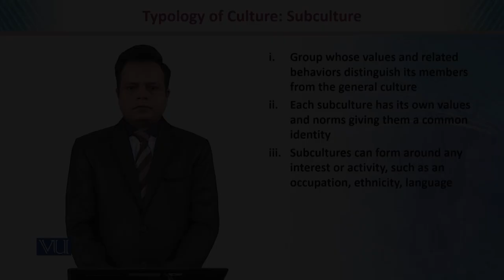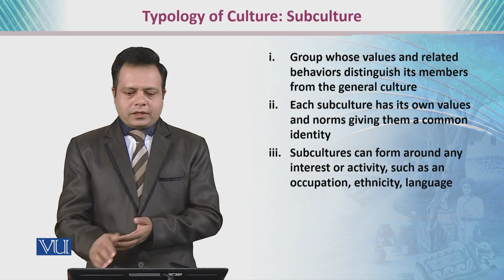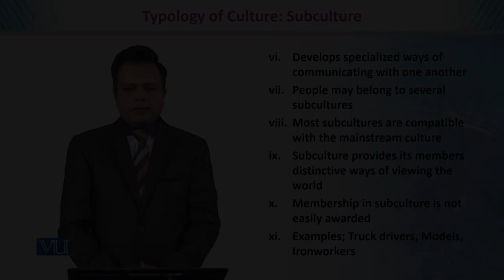Subculture | Teaching of Social Studies & Islamiat in Early Years of Education | EDU306_Topic009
Topic009: Subculture,
By Dr. Imran Sabir